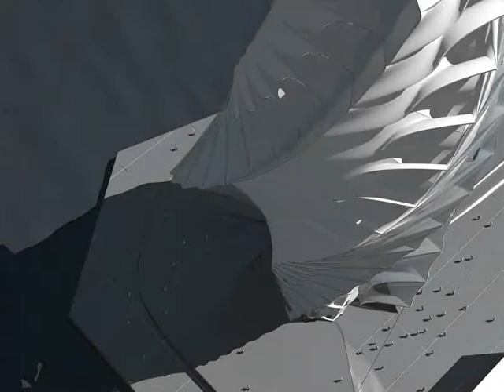DUO parametric architecture 2 Algorithmic Tower